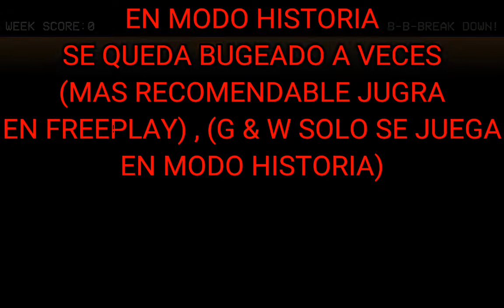FRIDAY NIGTH FUNKY ADRI_GAMER[803] VS KAPI.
TÍTULO ORIGINAL:
KAPI :3